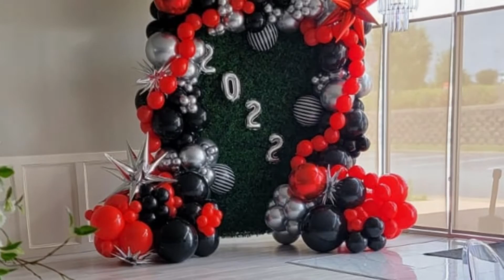Luxe Balloons Xpress | Balloon Décor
Welcome to Luxe Balloons Xpress. We are an all-inclusive Balloon décor company and event coordinators. We specialize in elaborate, vibrant, custom balloon décor of all types and sizes. We genuinely believe in making precious memories one balloon design at a time. Knowing that you’ve placed your trust in us to make your event unforgettable is something we don’t take lightly.